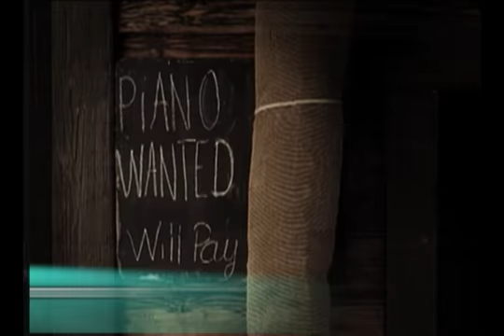EMPO TV # 154 PARTE 2